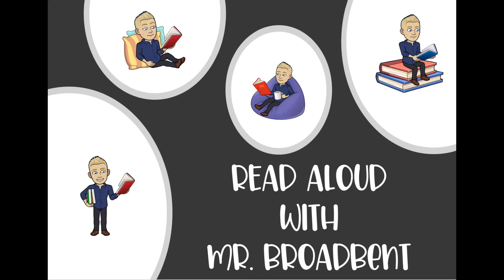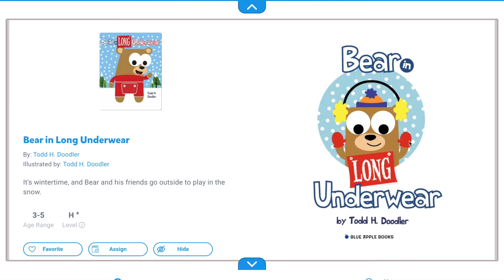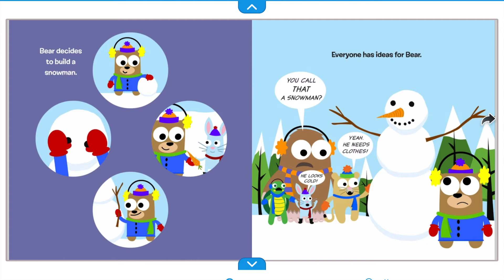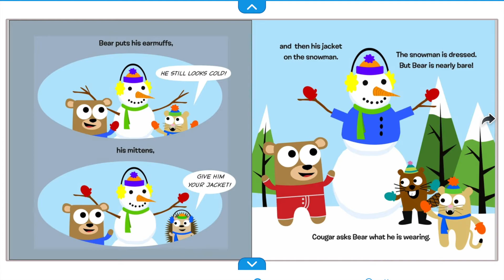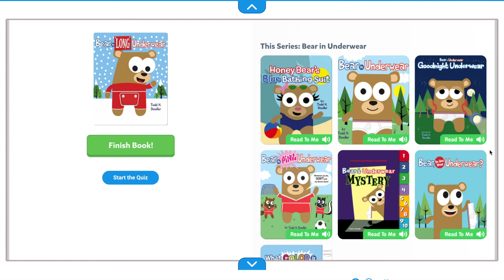Read Aloud - Wednesday 16th September